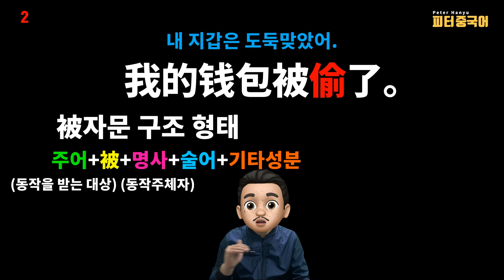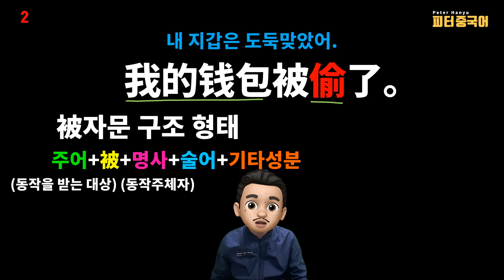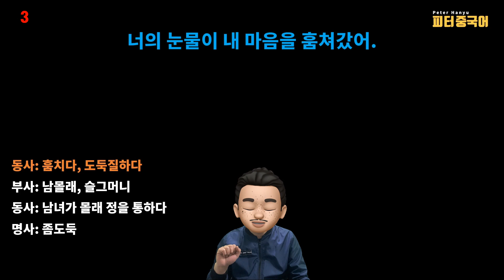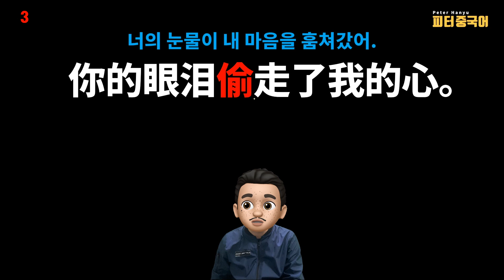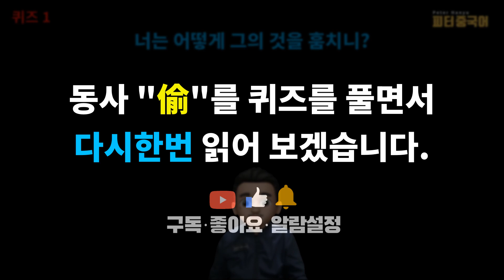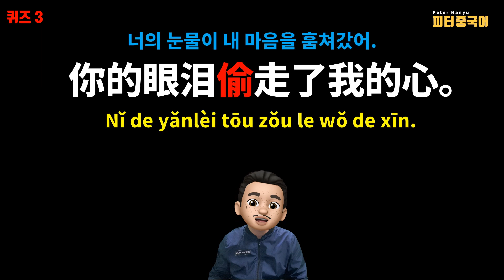被자문의 구조형식과 의문대명사 怎么와 什么의 사용과 결과보어走에 대해 알아보겠습니다.